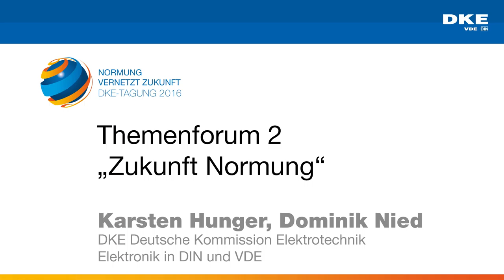Zusammenfassung der Themenforen - Zukunft Normung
Karsten Hunger und Dominik Nied, DKE  Deutsche Kommission Elektrotechnik Elektronik in DIN und VDE